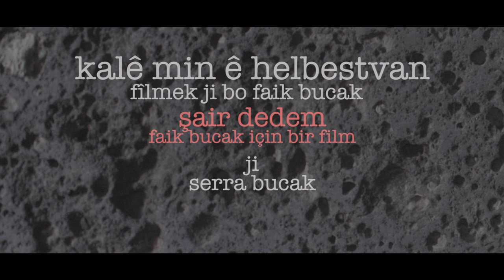ŞAİR DEDEM (FAİK BUCAK için bir film) TEASER NO:02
Kalê Min ê Helbestvan - Fîlmek ji bo Faik Bucak
Şair Dedem - Faik Bucak için bir film
Yönetmen: Serra Bucak